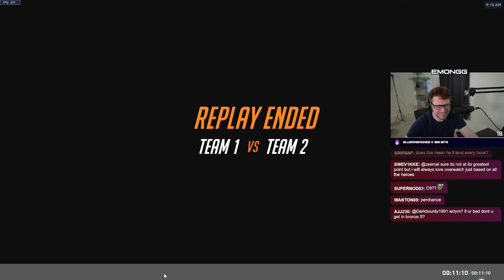This Cheater Panicked And Had Their Ego Broken | Overwatch 2 Spectating Cheaters